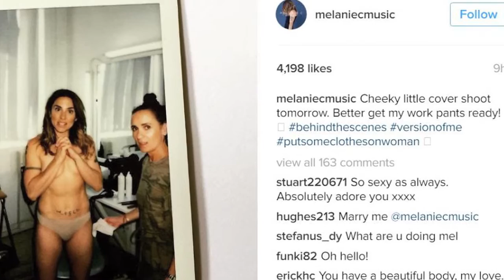Melanie C Goes Topless On Instagram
Melanie C Goes Topless On Instagram -Mel C has delighted her fans by sharing a behind the scenes picture of herself which shows her completely topless. The 42-year-old who recently slammed Little Mix for being too provocative on stage can be seen covering her breasts with her arms in the rare saucy shot.